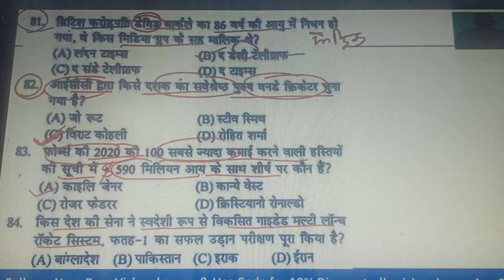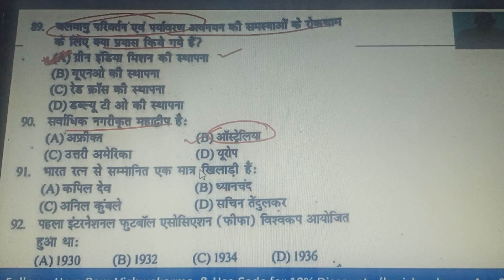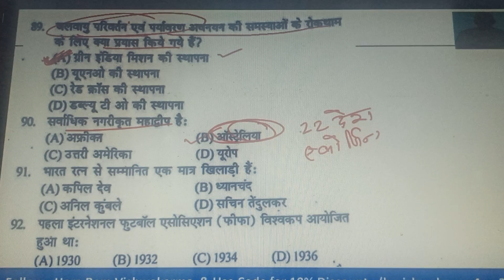GS Imp. Ques. (Q.No. 81 to 90)